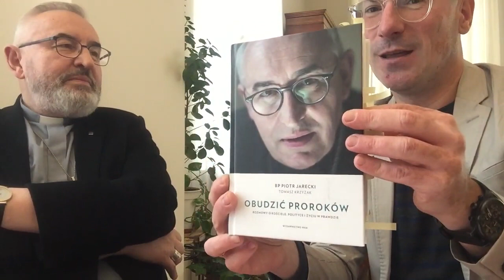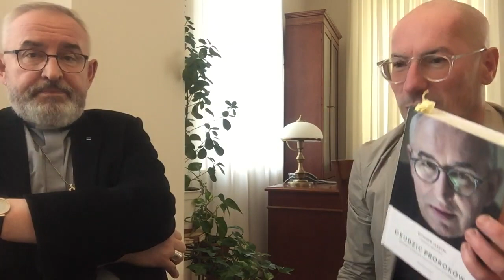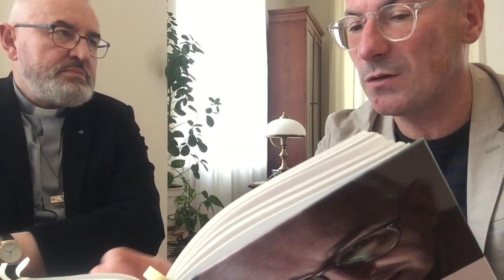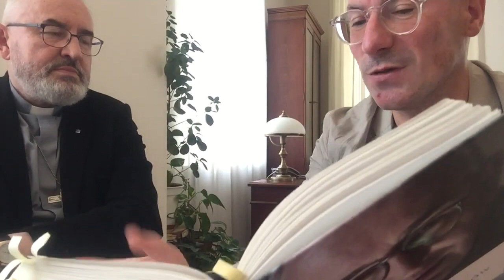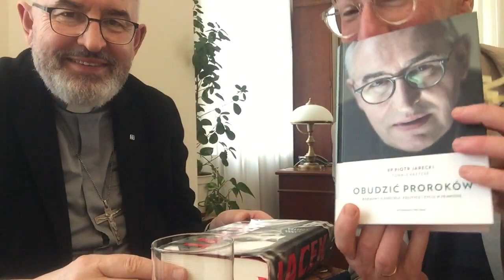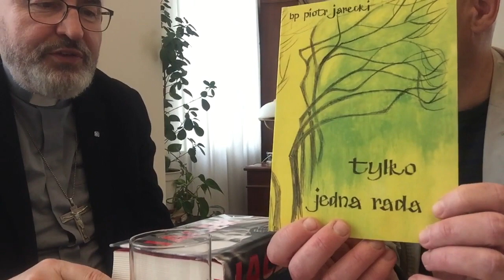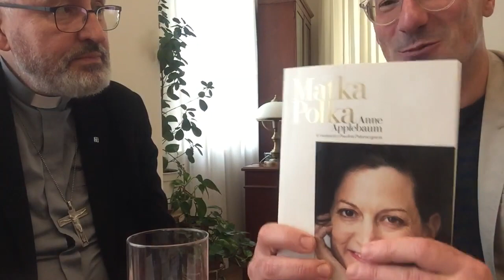Bp Piotr Jarecki – Obudzić proroków, rozmowy o Kościele, polityce w prawdzie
Zapraszamy na rozmowę z cyklu “MINI – wykłady duchowe”, której gościem będzie bp Piotr Jarecki. Premiera rozmowy odbędzie się 21 maja 2021 roku o godz. 15:00.

Rozmowę poprowadzi Artur Wolski
Realizacja techniczna: Michał Grygolec